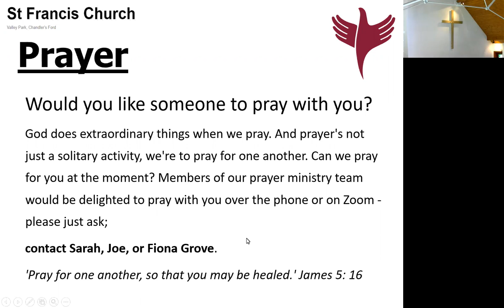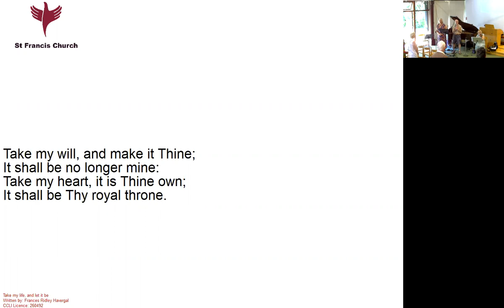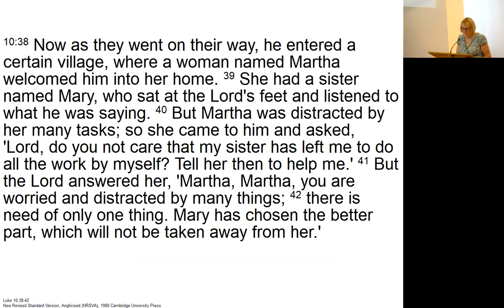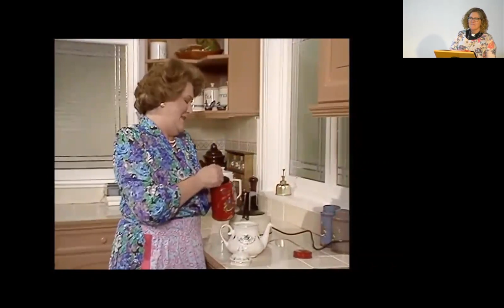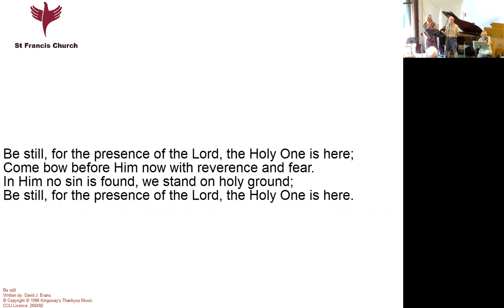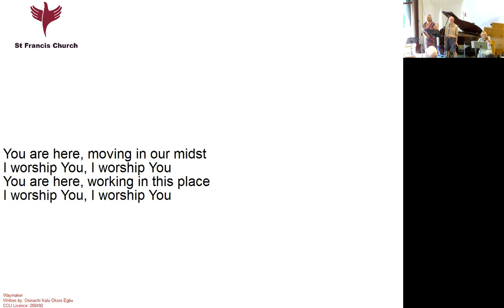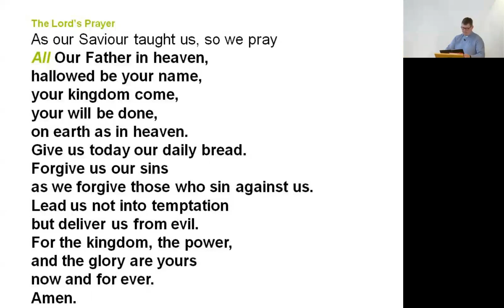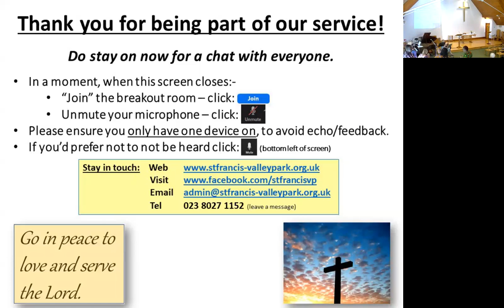2022-07-17 Sunday Service from St Francis Church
Joe leads the service and Sarah gives the talk.